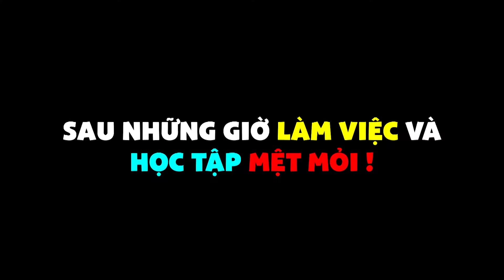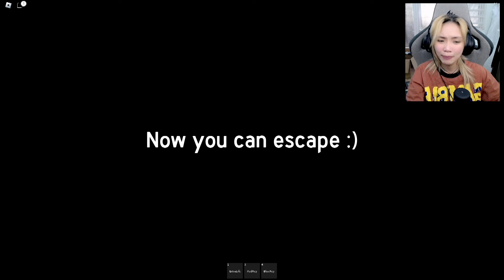Mình Đã Phải 💀 Khi Gặp CON QUỶ CHUỘT Này !!!